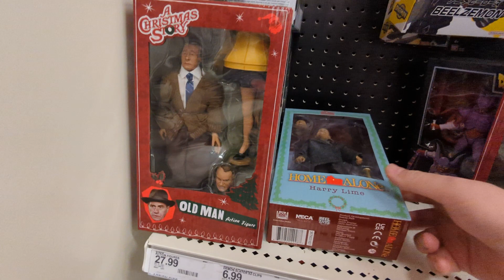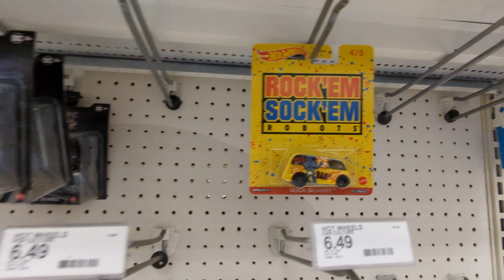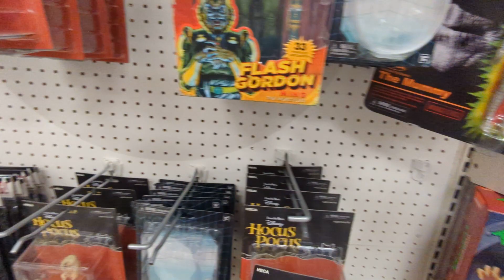Foxfire Target Toy Hunt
quick stop at the target out near Southlands to see what they had on clearance. it looks like they haven't started marking their stuff yet.

Welcome to the 1000th Ghost channel. A proud member of the MoNKeY-LiZaRD ArMy